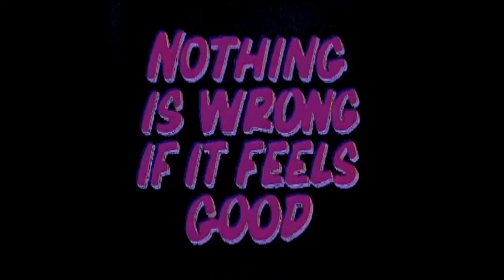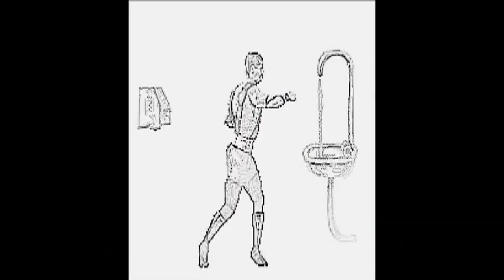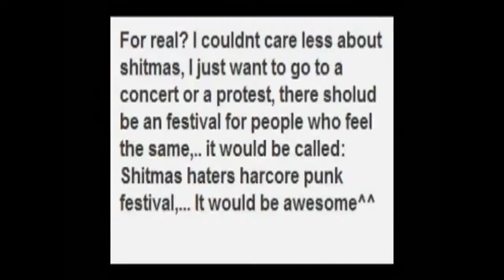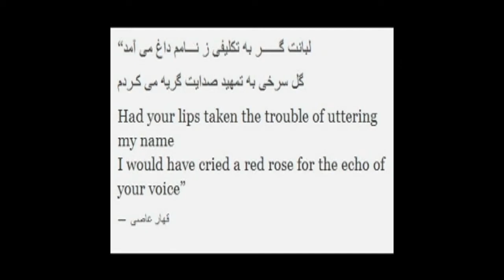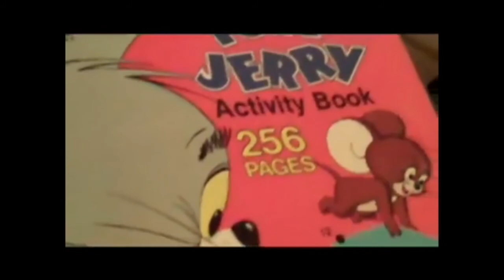The Megaherbs Art Video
Made this video for a show in the alpha omega room of the now defunct Spatium gallery in Lincoln, Nebraska. Megaherbs is the soundtrack.

I think if you have epilepsy you should not watch this video.